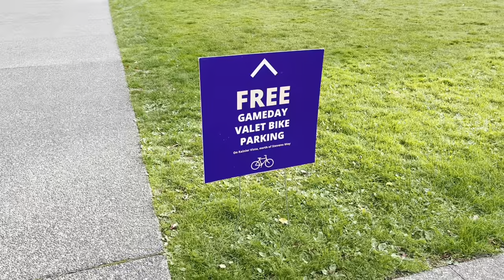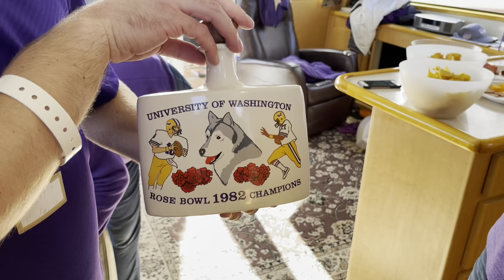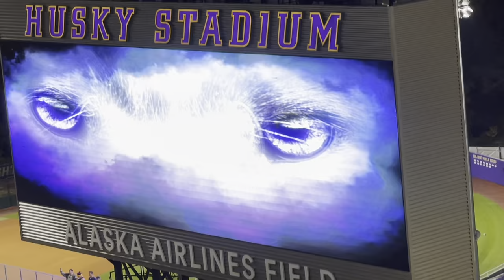Washington Huskies Sailgate and Game Atmosphere against UCLA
Homecoming Game for Washington before UCLA
see the Sailgate and Tailgate  before this Pac 12 game